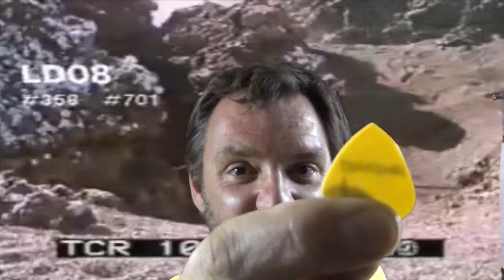The Pick Trick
Matt Fig of Motor City Mods shows you the magic Pick Trick.